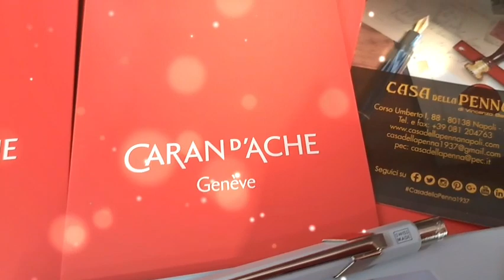✒️Caran d'Ache CdA #849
👉Dal grigio glaciale al blu polare, il set Blue Lagoon trae il suo incanto dalla bellezza ammaliante delle